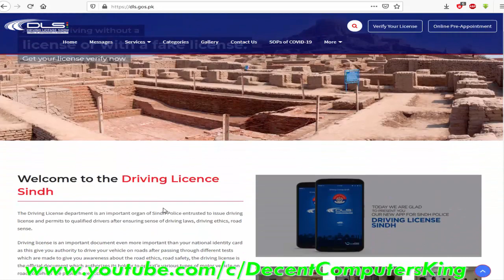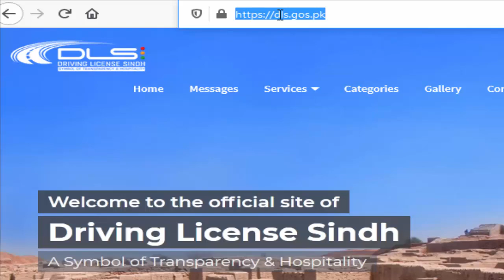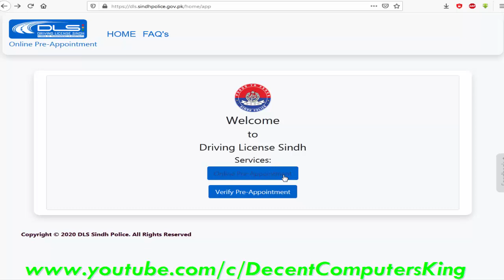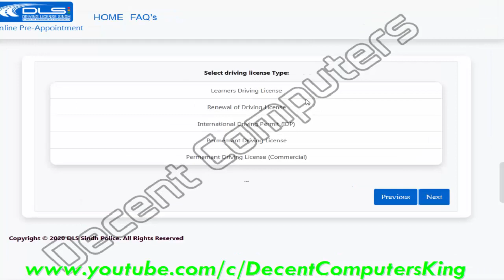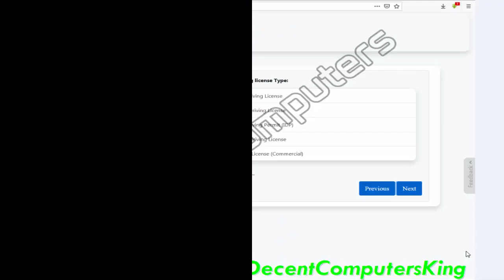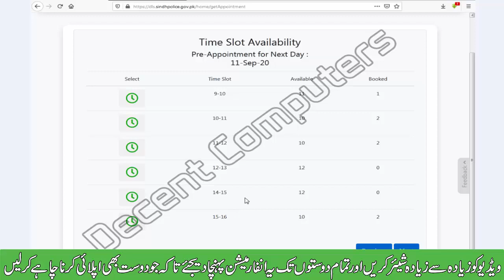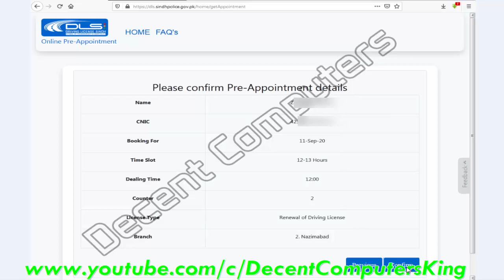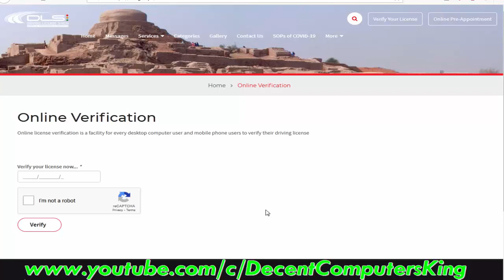Driving License Sindh ONLINE آن لائن ٹوکن